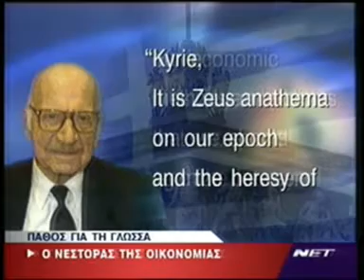11/6/2004 Απεβίωσε ο πρώην πρωθυπουργός και επιφανής οικονομολόγος Ξενοφών Ζολώτας